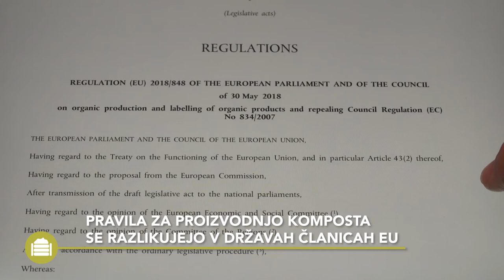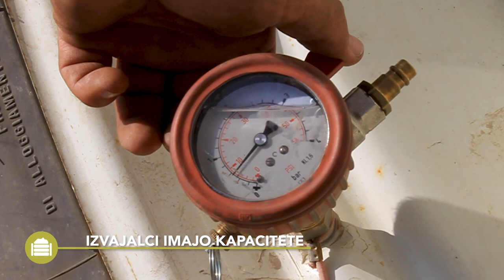Termofilen kompost – praktične informacije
Ta video Best4Soil vam poda uvod v proizvodnjo in uporabo termofilnega komposta. Na kocu videa pa je še nekaj dodatnih informacij o teh temah.